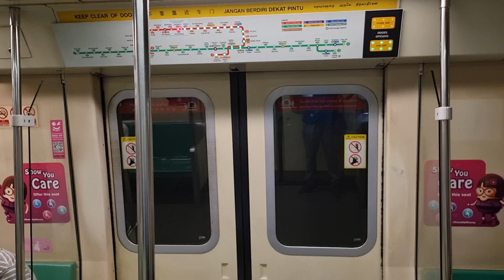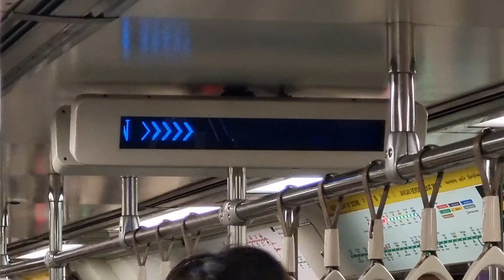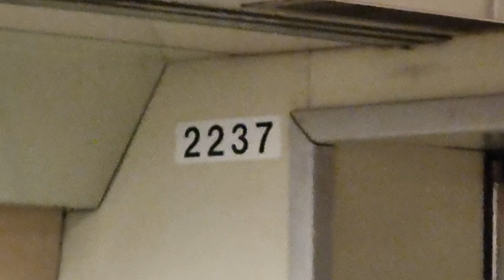[11-Day MIA] SIE C651 (237/238) from NS10 Admiralty to NS14 Khatib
After a short 11-day maintenance in BSD, the LVDT SIE finally returns on NSL tracks yet for anothe run. Managed to catch this train home from tuition luckily, furthermore it's been a while since I last took an SIE night ride. The aircon at 2237 A1 was quite strong with very few pax there for me to enjoy the quite ride home after a long day.

Train model: C651
Train set: 237/238
Train run number: 234

Recording device: Samsung S21 FE

All train footages were solely recorded and copyrighted by ‎‎@PapaGuette. Permission is required if anyone were to use any clips or audio from my videos.

This video was recorded on 19 July 2024, between 2103 to 2116 hours.